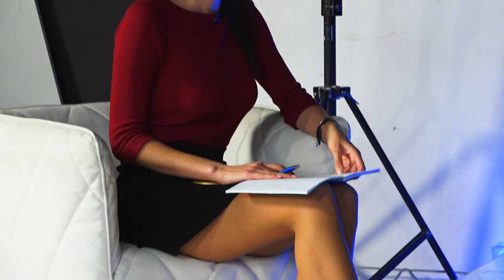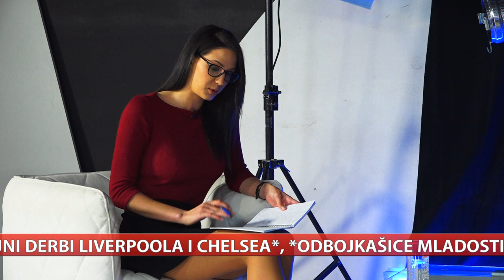Josip Glasnovic kvalificirao se za OI Tokyo